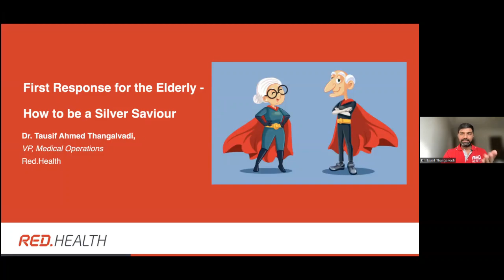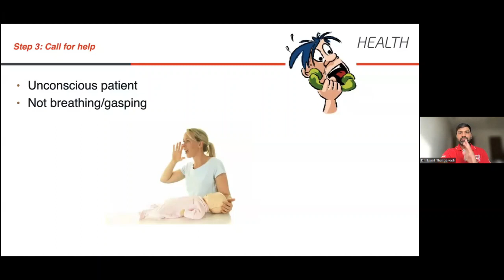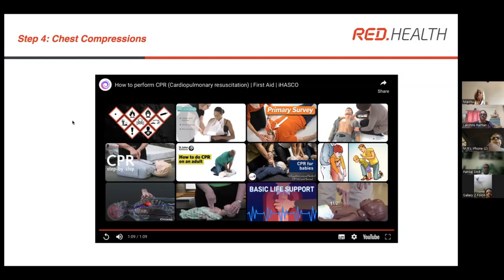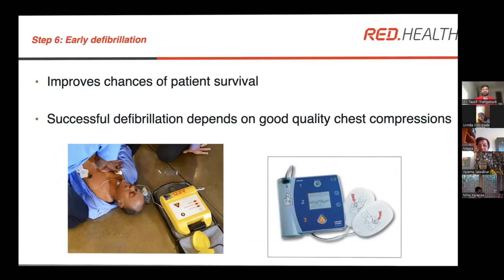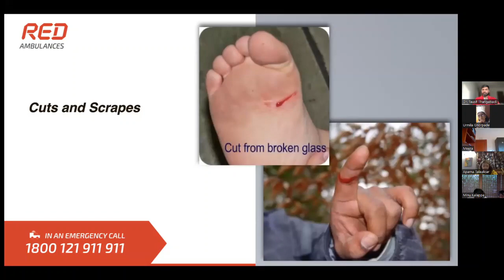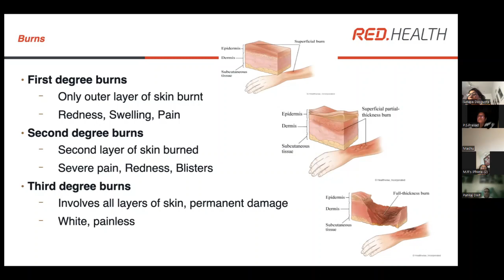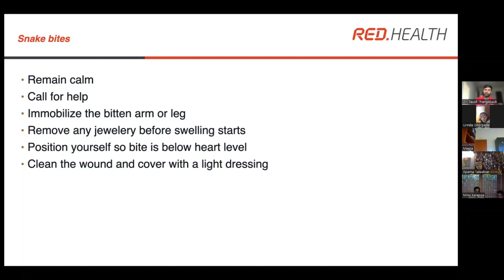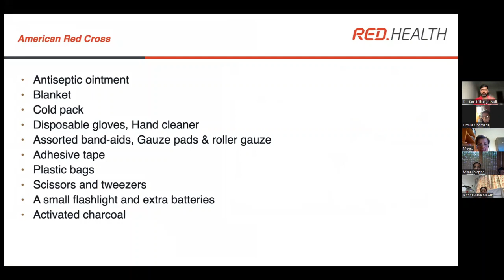Learn How to Prepare for a Medical Emergency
In a session with Dr Tausif Thangalvadi, VP, @red.health we learn about the first response to different commonly occurring situations.